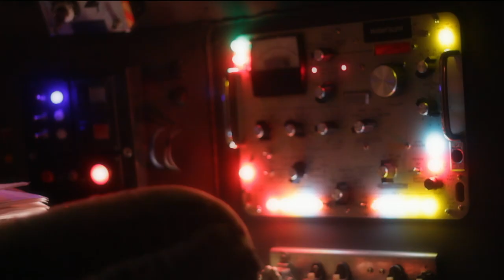VFS Docu-Short: Film Production